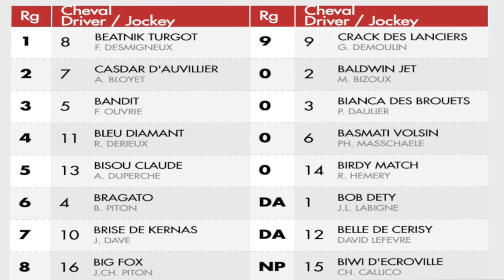Beatnik Turgot & Florian Desmigneux winnen op Chalons-en-Champagne (à Nancy) 24 maart 2019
Beatnik Turgot & Florian Desmigneux winnen PRIX DE LA SOCIETE DES COURSES DE REIMS voor Payday Racing en tr. Bas Crebas - Chalons-en-Champagne (à Nancy) 24 maart 2019
E.: Stal Payday - Peter Delis
F.: S.C.E.A. Ecurie Turgot